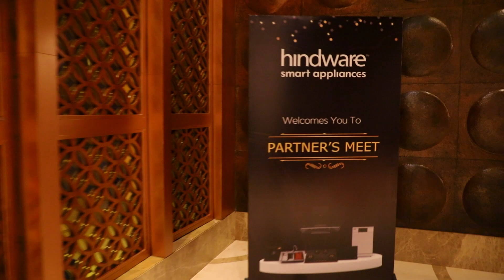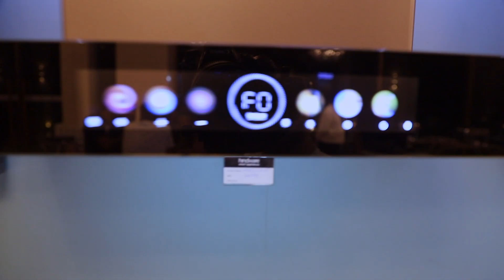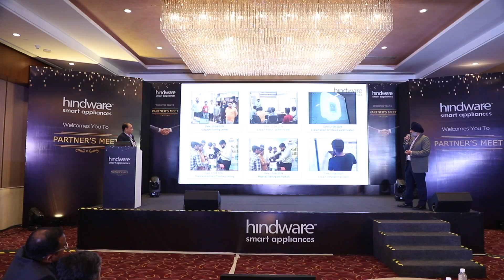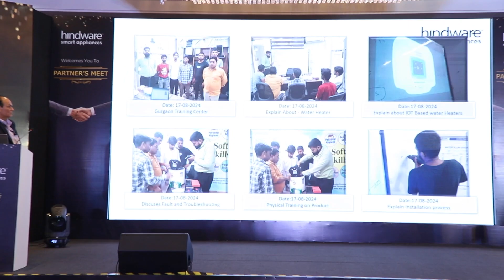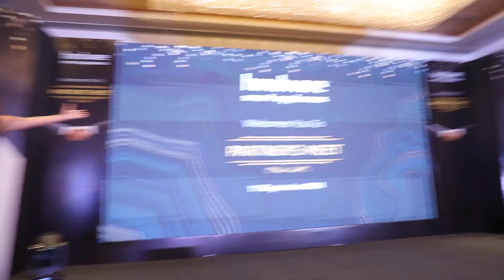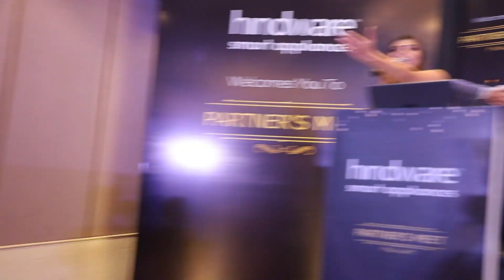Delhi Dealers Meet with Hindware Limited | Event Highlights by X-Plosiv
We are thrilled to announce that we successfully organized the Dealers Meet for Hindware Limited on 06/09/2024 in Delhi! 🎉✨

A day filled with valuable insights, networking, and growth opportunities for all attendees. We are proud to have been a part of this fantastic event!

 out to us to book your next event with us! 🥳